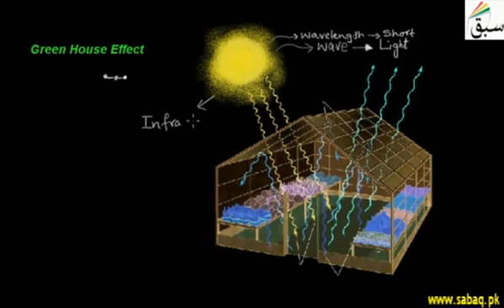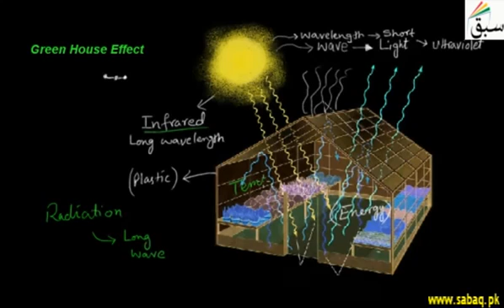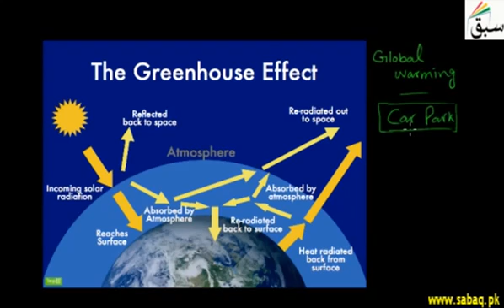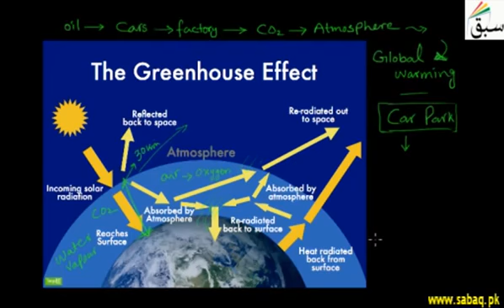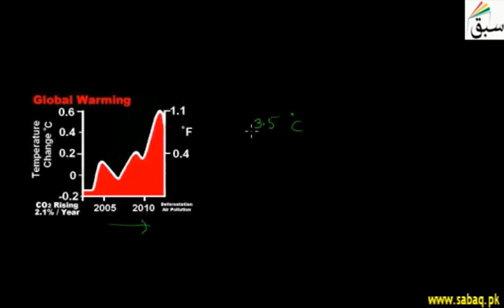10 Green House Effect ch9 9th